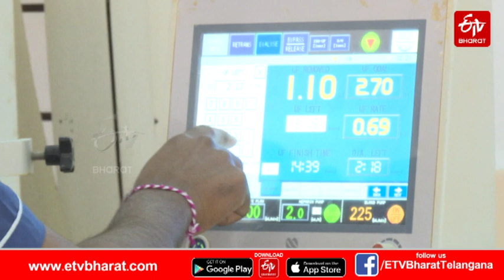మూత్రపిండాల వైఫల్య బాధితులకు సాంత్వన చేకూరుస్తున్న రక్తశుద్ధి కేంద్రాలు || DIALYSIS PATIENTS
మూత్రపిండాల వైఫల్య బాధితులకు సాంత్వన చేకూరుస్తున్న రక్తశుద్ధి కేంద్రాలు || DIFFICULTIES FACED BY DIALYSIS PATIENTS IN KARIMNAGAR DISTRICT